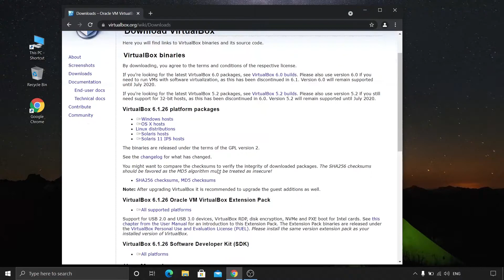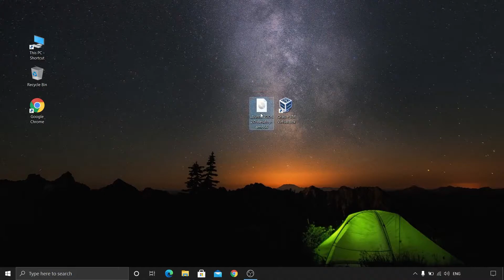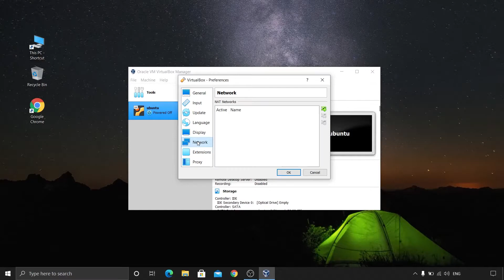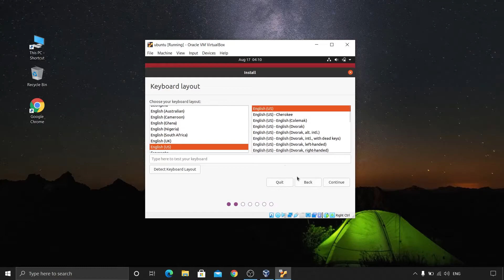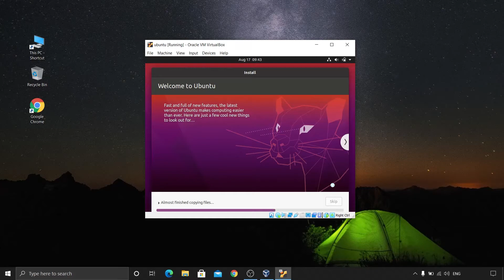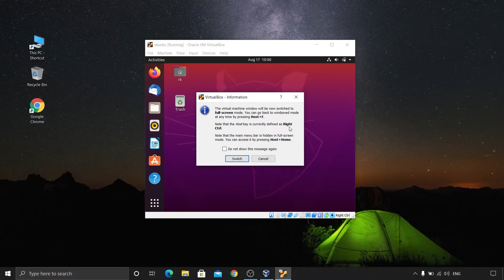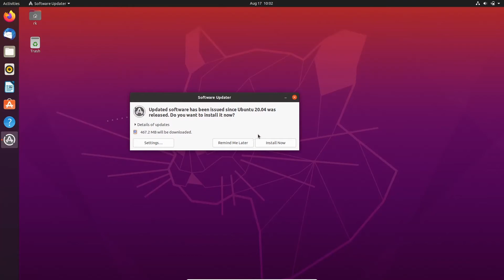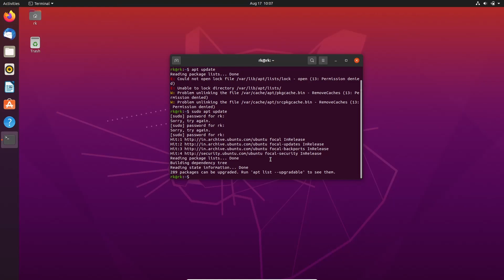Learn Linux #1 - Install Ubuntu in Windows using Virtual Box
Hello everyone, In this video we see how to install ubuntu in windows using virtual box.